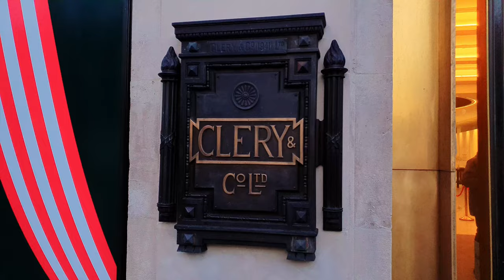🇮🇪[4K HDR] RUSH HOUR CENTRAL DUBLIN 2023 4K 60FPS WALKING TOUR IRELAND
4K UHD HIGH DYNAMIC RANGE 60 FPS WALKING TOUR OF DUBLIN CITY CENTRE IRELAND INCLUDING TARA STREET, ABBEY STREET, O'CONNELL STREET AND PARNELL STREET.

This is a 4K Ultra High Definition video filmed at 60fps. You may need to check your quality settings to get the highest resolution available for your device.

Filmed during evening rush hour on Wednesday 25th January 2023

Use the timecodes below to navigate through the video.

Timecodes
0:00 Intro
0:05 Tara Street
2:44 Bridges Over Liffey
5:29 Gardiner Street Lower
6:20 Abbey Street Lower
11:15 O'Connell Street
17:54 Parnell Street

Ireland is an amazing country that is full of history, culture and friendly people. Join me on my travels as I explore and document my hometown of Dublin City and the rest of Ireland. Dublin City is a bustling place that is famous for it's cozy pubs, Georgian architecture, intriguing history and of course creamy pints of Guinness. My walking and driving tours are mostly in 4K UHD and are carefully edited to ensure the highest quality possible. If you are planning to visit Ireland or are curious about what street life is like here what better way to discover The Emerald Isle than through a 4K Walking or Driving Tour from the comfort of your chair.

Peter,
Walking With Peter.